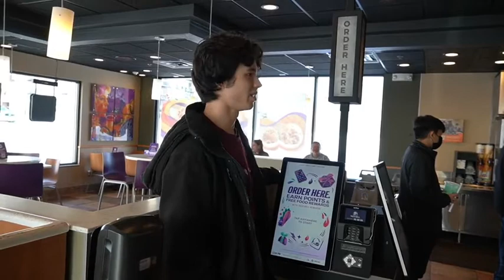Karen freak out at taco bell